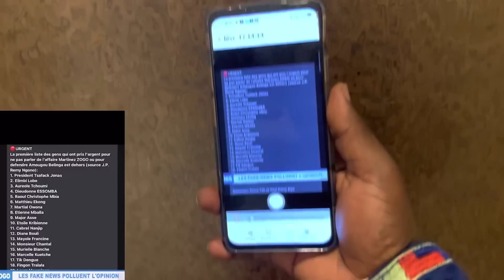Liste des influenceurs : Steve Fah réagit…